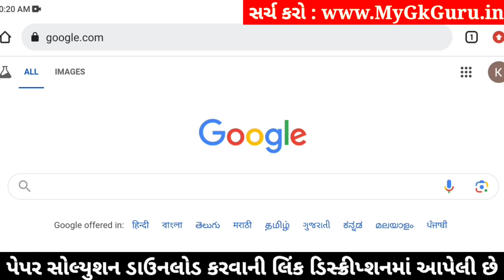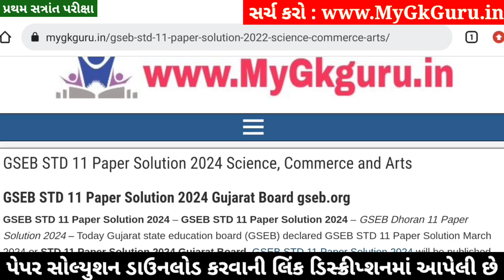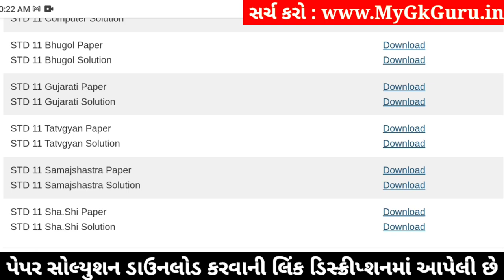STD 11 Samajshastra Paper Solution 2024 50 Marks, STD 11 Samajshastra First Exam Paper Solution 2024